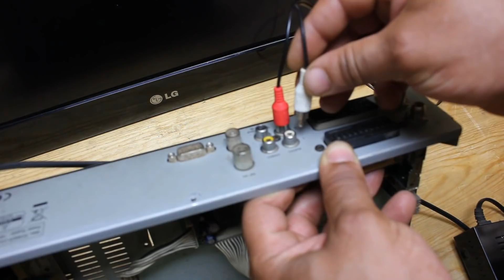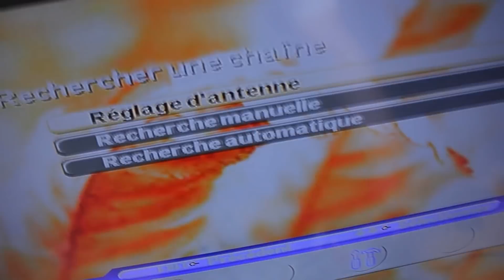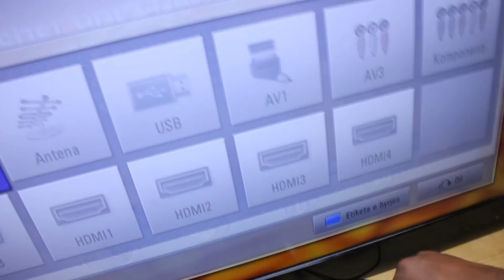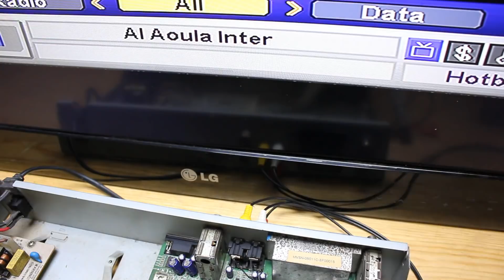طريقة بسيطة لإصلاح رسيفر فاصل صورة